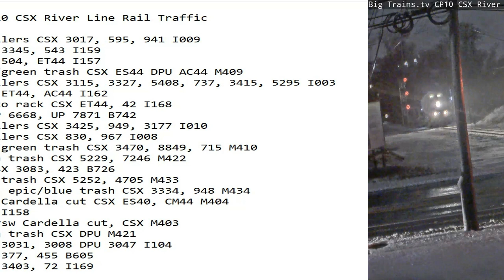January 7 2024 BigTrains.TV CP 10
24 Hrs trains
01:07 nb stack trailers CSX 3017, 595, 941 I009
01:17 nb stack CSX 3345, 543 I159
05:06 nb stack CSX 504, ET44 I157
05:51 sb mix, blue/green trash CSX ES44 DPU AC44 M409
05:58 nb stack trailers CSX 3115, 3327, 5408, 737, 3415, 5295 I003
06:46 sb stack CSX ET44, AC44 I162
07:04 sb stack, auto rack CSX ET44, 42 I168
07:16 nb empty's UP 6668, UP 7871 B742
08:00 sb stack trailers CSX 3425, 949, 3177 I010
08:47 sb stack trailers CSX 830, 967 I008
09:14 nb mix, blue/green trash CSX 3470, 8849, 715 M410
10:34 nb mix, green trash CSX 5229, 7246 M422
10:52 nb empty's CSX 3083, 423 B726
13:24 sb mix, blue trash CSX 5252, 4705 M433
15:12 15:12 nb mix, epic/blue trash CSX 3334, 948 M434
16:37 nb mix, nysw Cardella cut CSX ES40, CM44 M404
17:24 sb stack CSX I158
18:15 sb sb mix, nysw Cardella cut, CSX M403
18:53 sb mix, green trash CSX DPU M421
20:07 sb stack CSX 3031, 3008 DPU 3047 I104
20:38 sb tanks CSX 377, 455 B605
20:46 nb stack CSX 3403, 72 I169